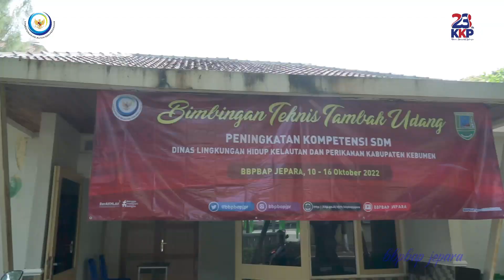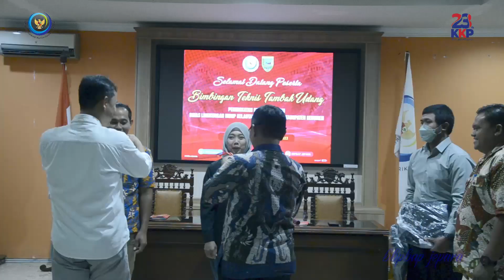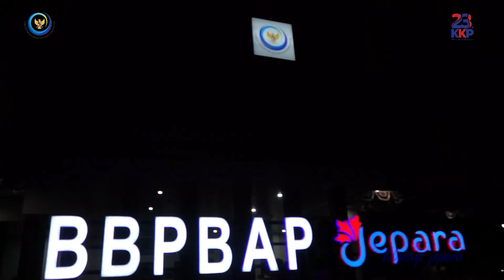Peningkatan SDM Perikanan Kab Kebumen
Bimbingan Teknis Tambak Udang, Dinas Lingkungan Hidup, Kelautan dan Perikanan Kabupaten Kebumen di BBPBAP Jepara Gelombang ke-2, 10 – 16 Oktober 2022. Bagi Pelaku usaha budidaya ikan di Kabupaten Kebumen sebanyak 40 orang peserta. Maksud dan tujuan dilaksanakan kegiatan ini Meningkatkan wawasan dan pengetahuan serta ketrampilan teknologi budidaya air payau khususnya budidaya udang di tambak bagi Pembudidaya ikan dan memberikan penjelasan dan masukan tentang kunci sukses teknologi Budidaya udang di tambak yang standar (SNI/CBIB/GAP). Diharapkan dapat meningkatkan kompetensi secara individu, terlatih dan trampil secara teknis, khususnya dalam hal budidaya udang serrta meningkatkan taraf hidup para pembudidaya kedepan.